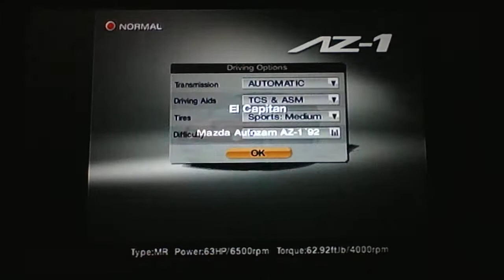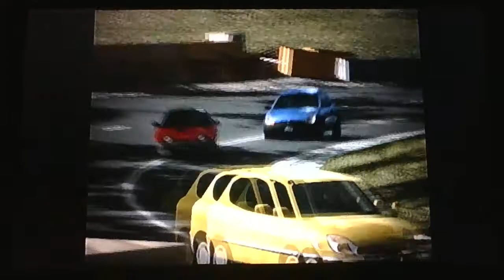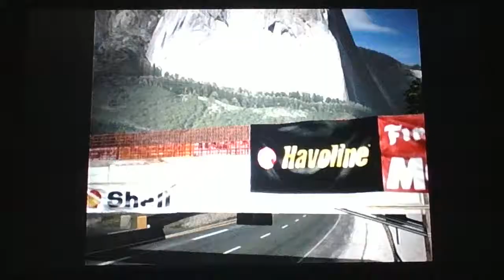Gran Turismo4 Race140